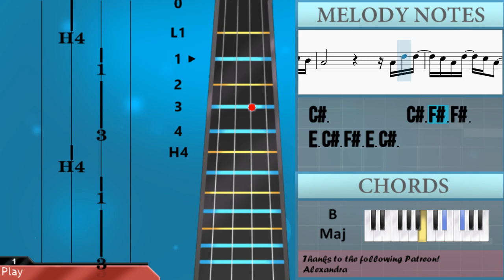How to play Talking To The Moon by Bruno Mars on Cello (Tutorial)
The easiest way to learn how to play Talking To The Moon by Bruno Mars on the cello. It's a cello tutorial for Talking To The Moon by Bruno Mars.

EasyCelloLesson teaches you to play the your favorite instrument, through easy and simple animation so that you too can learn how to play Talking To The Moon by Bruno Mars on the cello easily. A cello tutorial with visual animation graphic.

Chords of Cello arrangement:
E Maj   E Maj   G# Maj   C# Min   B Maj   A Maj   E Maj   G# Maj
C# Min   B Maj   A Maj   F# Min   B Maj   F# Min   B Maj   A Maj
B Maj   C# Min   A Maj   B Maj   C# Min   A Maj   B Maj   E Maj
B Maj   C# Min   B Maj   A Maj   B Maj   C# Min   B Maj   F# Maj
E Maj   G# Maj   C# Min   B Maj   A Maj   E Maj   G# Maj   C# Min
B Maj   A Maj   F# Min   B Maj   F# Min   B Maj   A Maj   B Maj
C# Min   A Maj   B Maj   C# Min   A Maj   B Maj   E Maj   B Maj
C# Min   B Maj   A Maj   B Maj   F# Min   B Maj   F# Min   B Maj
F# Min   B Maj   F# Min   B Maj   A Maj   B Maj   C# Min   A Maj
B Maj   C# Min   A Maj   B Maj   E Maj   B Maj   C# Min   B Maj
A Maj   B Maj   C# Min   B Maj   F# Maj

Melody notes of Cello:
E3 B2 E3 B2 E3 B2 E3 B2
B2 E3 D#3 E3 D#3 E3 G#3
D#3 D#3 D#3   E3 E3 D#3   C#3 F#3
E3 C#3         C#3 F#3
E3 C#3
B2 E3 D#3 E3 D#3 E3 G#3   C#3
E3 C#3
C#3 A3 G#3 F#3 D#3
D#3   E3   F#3   E3 C#3
C#3 G#3 F#3 E3 D#3
C#3 B2   C#3 D#3 E3 C#3
G#3 A3
G#3 A3   G#3 A3 G#3 F#3
G#3 G#3 B3 B3 C#4   G#3 G#3 G#3 E3
F#3 E3 C#3       C#3 G#3 E3 F#3
G#3 F#3 E3 D#3 E3 D#3
C#3           C#3 F#3 F#3
E3 C#3 F#3 E3 C#3
D#3   D#3 E3 E3 D#3   C#3 C#3 F#3
E3 C#3 C#3       C#3 F#3
E3 C#3 C#3
B2 E3 D#3 E3 D#3 E3 G#3   B2
B3 A3 G#3 F#3 A3 A3 G#3   F#3 E3
F#3 G#3 G#3         F#3 E3 F#3
G#3 A3 G#3       F#3 E3 C#3
C#3 B3 A3 G#3 F#3
E3   F#3   G#3   E3 C#3
G#3 A3
C#3 C#3 G#3
B2 F#3
C#3 G#3
A3 A3 A3 A3 A3 G#3 G#3   F#3 E3 C#3
C#3 G#3     G#3   B3
G#3 B2 F#3     F#3   G#3
F#3 C#3 G#3     G#3
C#4 B3 B3 G#3 C#4 C#4 C#4 C#4